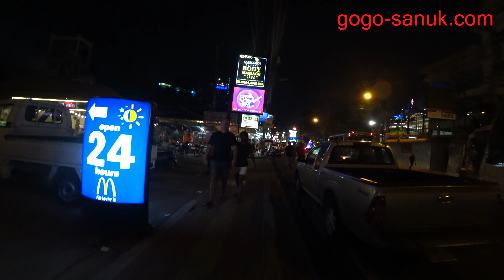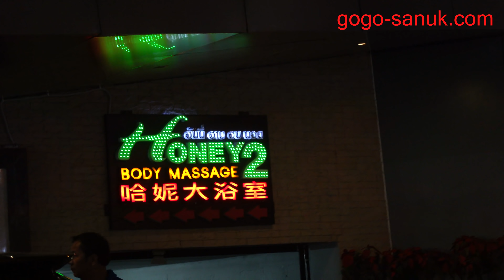Second road and beach road soi3 - December 2018 Pattaya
December 2018 Pattaya alone travel
Second road and beach road soi3